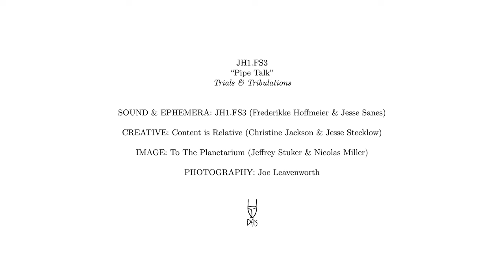JH1.FS3 - "Pipe Talk" (Official Video)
The debut single from JH1.FS3's second album 'Trials & Tribulations' on Dais Records.

Emotional exploration through sound can become so indulgent that it overshadows the journey. JH1.FS3 eschews mining the human condition as mediation, opting for nuanced analysis rather than vanity. Using the seeds of improvisation as their root construct, the duo work without code, vocabulary or genre. Instead, they systematically work as individuals in tandem, using disparate and varied sounds and sources to create gauzy collages of ideas, sound and visceral sense reaction. Comprised of Frederikke Hoffmeier (Puce Mary) and Jesse Sanes (Liebestod), JH1.FS3 delineates a more subtle “cinema of the ear”, and a cold approach to reflecting on experience without leveraging tropes or familiarity.

CREDITS:
Sound & Ephemera: JH1.FS3 (Frederikke Hoffmeier & Jesse Sanes)
Creative : Content is Relative (Christine Jackson & Jesse Stecklow)
Image: To The Planetarium (Jeffrey Stuker & Nicolas Miller)
Photography: Joe Leavenworth.